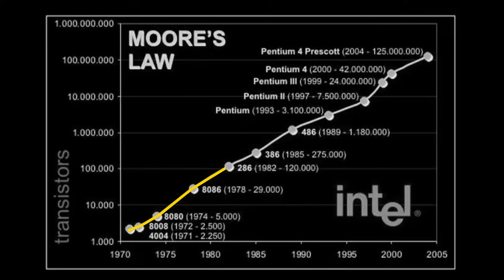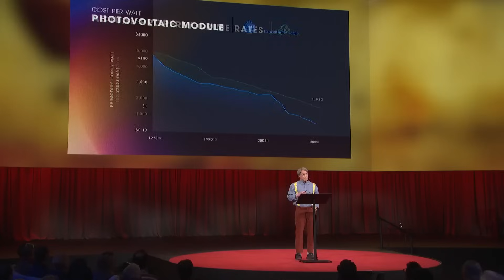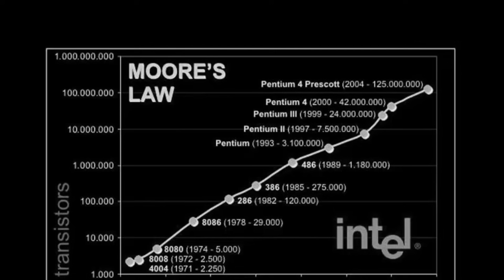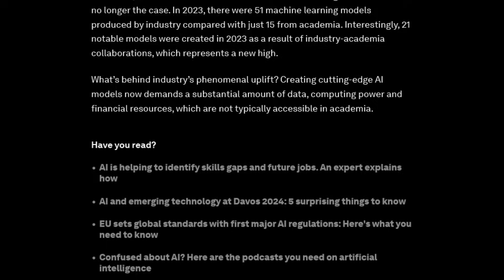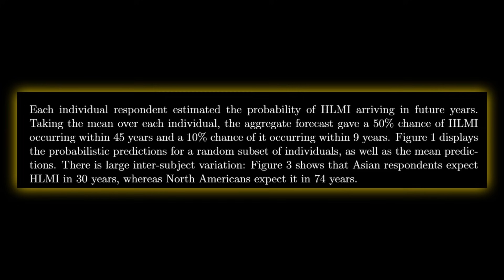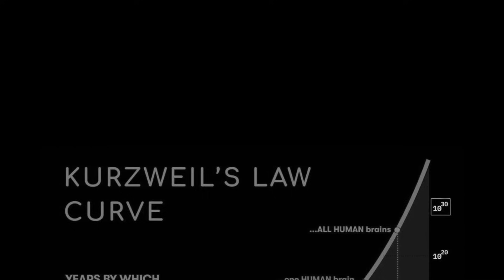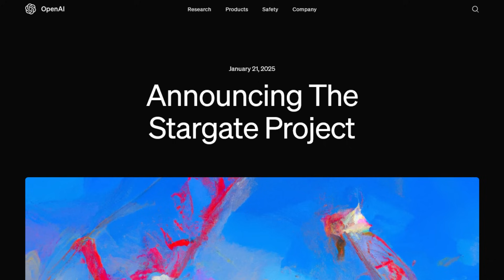Ray Kurzweil: AI will be SMARTER than all humans combined by 2029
Kurzweil: AI will be SMARTER than all humans combined by 2029

Futurist Ray Kurzweil predicts that by 2029, AI will surpass the intelligence of every human on Earth—combined! 🤯

With AI advancing at an unprecedented rate, are we truly prepared for this future? Will AI be our greatest ally or our biggest challenge?

Chapters:

Intro   0:00 - 0:42
The Concept of Superintelligence  0:43 - 3:07
When AI Outsmarts Us   3:08 - 5:18
Who’s Really in Charge?  5:19 - 6:15
The Stargate Project  6:16 - 8:06